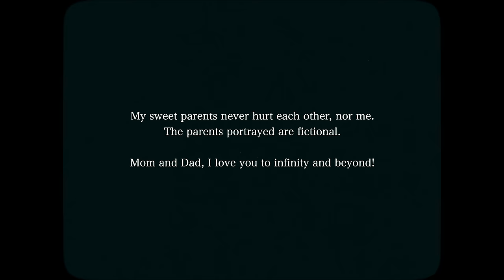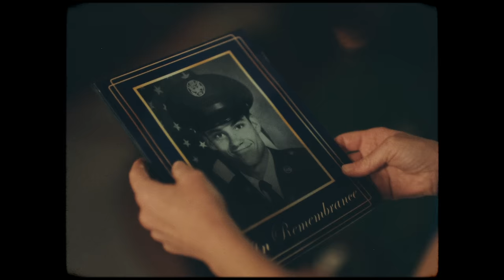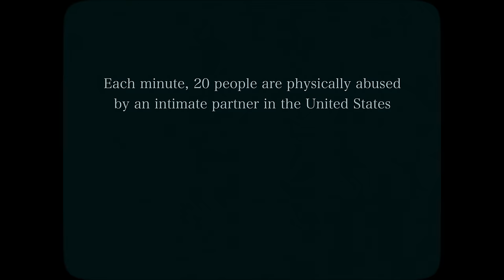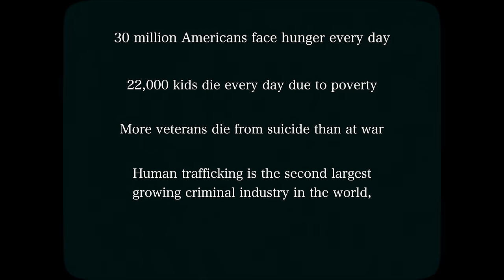Joshua Bassett - Just Love (Official Music Video)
Resources:
Suicide and Crisis Lifeline - 988
National Domestic Violence Hotline – 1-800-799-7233
Substance Abuse and Mental Health Service – 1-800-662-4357
National Center for Missing & Exploited Children – 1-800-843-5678
National Call Center for Homeless Veterans – 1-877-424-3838 and Press 1
National Human Trafficking Hotline – 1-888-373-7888

Directed By: Joshua Bassett
Produced By: Mark Cockﬁeld
Director of Photography: Ksusha Genenfeld

Featuring: Joshua Bassett, Adrian Ruiz, Jake Clark, Moses Burnett, Andrea Meier, Charles Meier, Paul Sinacore, Jamshid Afshar, Neil Wachs, Todd A Jackson, Justin Powell, Sharon Gardner

Production Company: FIVETWELVE Pictures

Edited by: Joshua Bassett
Production Manager: Stef Luna
First Assistant Director: Tiﬀany Waxler
Director’s Consultant: Dan Ringey

First Assistant Camera: Hayden Warner
Second Assistant Camera: Leeann Leonard
Steadicam: Dylan Burzinski

Production Designer: Payton Jane

Stylist (Joshua): Ashley Weston
HMU (Joshua): Coco Ullrich
HMU - Last Looks: Janelle Detina

Key Grip: Baele Alexander
Gaﬀer: Robert Julin
G+E Swing: Matt Dohlen
G+E Shadow: Bri Plewman

Colorist: Alastor Arnold

BTS: Samuel Fisher

Stand-Ins: Joshua Morris, Evan Brown

Key Production Assistant: Christopher Cranston
Production Assistants: Nick Lux, Josh Morris, Katherine Smith, Lauren Braunstein, Rakhir Bharat, Sean Ayale, Yuri Kil